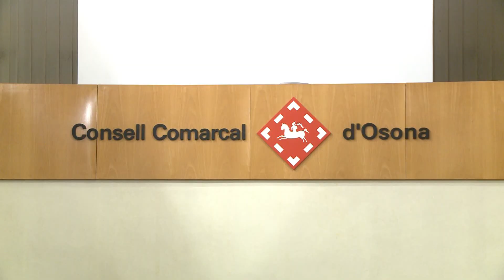Àlex Montanyà relleva a Margarida Feliu a la vicepresidència tercera del Consell Comarcal d’Osona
L’alcalde de l’Esquirol, Àlex Montanyà, serà qui finalment substituirà a Margarida Feliu al capdavant de la vicepresidència tercera del Consell Comarcal d’Osona. Així es feia públic al ple que va celebrar l’ens supramunicipal aquest dimecres hores després que l’exalcaldessa de Viladrau prengués possessió com a nova diputada al Parlament de Catalunya. Montanyà ocuparà el càrrec fins que, el mes de maig, s’esgoti la legislatura. El lloc que ocupava fins ara al capdavant de l’àrea de Turisme, l’assumirà l’alcalde de Rupit Albert Marcé.